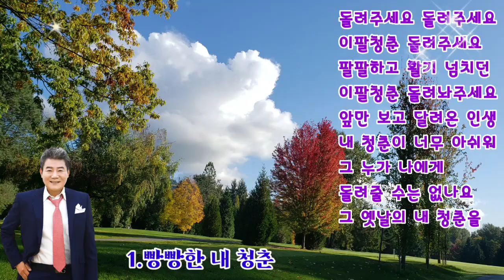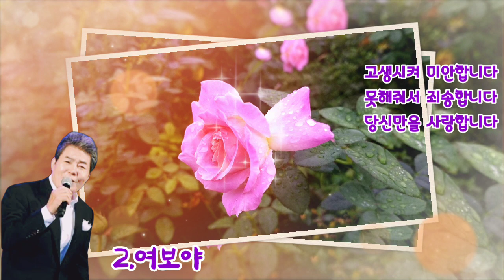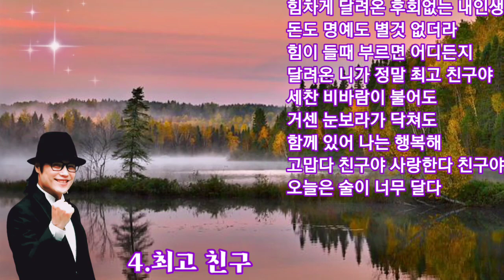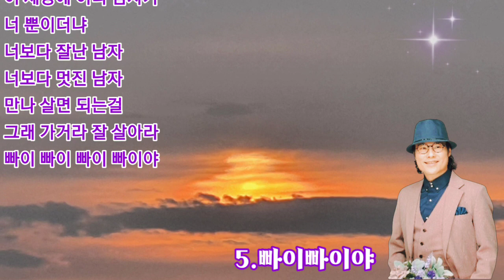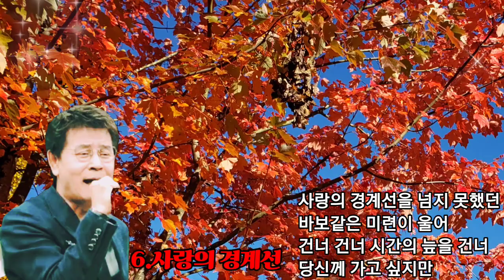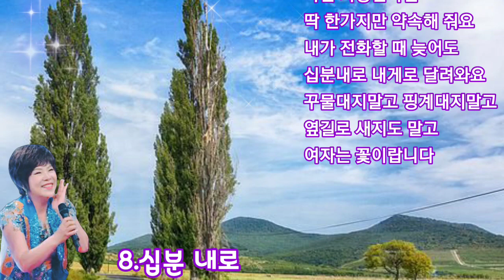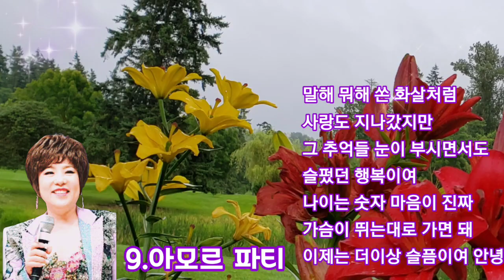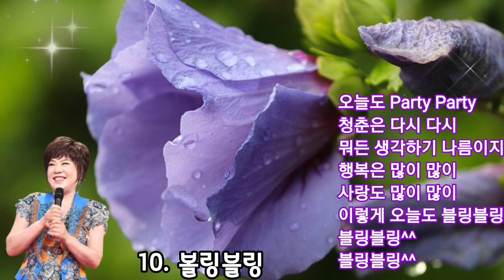🍁🎸신나는트롯트모음🎸진성/소명/박우철/김연자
즐겁고 행복한 시간 되세요.

1.빵빵한 내 청춘/진성(2021신곡) 00:00
2.여보야/진성(2021신곡) 03:45
3.채석강/진성 07:04
4.최고 친구/소명 10:40
5.빠이빠이야/소명 14:28
6.사랑의 경계선/박우철('21신곡) 17:48
7.세월에 던진 사랑/박우철 21:51
8.십분 내로/김연자 24:58
9.아모르 파티/김연자 28:04
10.블링블링/김연자('21신곡) 31:42